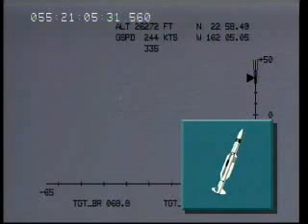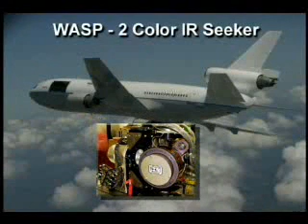Aegis BMD (FM-7) FTM 04-1 Stellar Dragon Quicklook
Air Force Lt. Gen. Henry "Trey" Obering, director of the Missile Defense Agency, announced today that an interceptor missile launched from the U.S. Navy Aegis cruiser USS Lake Erie successfully intercepted and destroyed a short-range target missile launched from the Hawaiian island of Kauai. This is the fifth successful intercept in six tests.

This test marked the first use of an operationally configured Standard Missile 3 interceptor, and is designed to intercept and destroy short to intermediate range ballistic missiles. The Aegis Ballistic Missile Defense is an integral part of the Ballistic Missile Defense System now being developed, tested and fielded by the Missile Defense Agency as part of a "layered" missile defense designed to intercept and destroy ballistic missiles of all ranges—short, medium, intermediate and long-range—during any phase of their flight.

The target missile was launched from the U.S. Navy's Pacific Missile Range Facility at Barking Sands, Kauai at 11:03 a.m. Hawaii Standard Time (4:03 p.m. Eastern Standard Time). About one minute later the USS Lake Erie launched the Standard Missile 3 from its patrol area located more than 100 miles from Kauai, and the intercept was achieved about two minutes after the interceptor was launched.

The USS Lake Erie detected, then tracked the target and developed a fire control solution and launched the Standard Missile 3. The interceptor missile tracked successfully to put itself into the path of the incoming target missile, and collided directly with the missile using only the force of the collision to demonstrate "hit to kill" technology. This is the same technology used successfully in the development of the Ground-based Midcourse Defense system designed to intercept and destroy long-range missiles, and also used by the Patriot Advanced Capability 3 interceptor missile system developed by the Missile Defense Agency and now operational with the U.S. Army.

The USS Russell, a U.S. Navy Aegis destroyer, also participated and was configured with the Ballistic Missile Defense Signal Processor (BSP) 1.0 in support of Block 2006 risk reduction activities. BSP 1.0 provides a real-time S-Band radar discrimination capability through Medium Band and Synthetic Wide Band signal processing with improved target feature extraction and classification through the use of advanced algorithms, providing precision handover of the tracked object for increased probability of engagement success.

In an additional collateral test, the Standard Missile 3's advanced two-color Infrared Seeker, carried in the Missile Defense Agency's airborne sensor testbed aircraft, detected and tracked the target, collecting data to support a future upgrade to Standard Missile 3. Along with the BSP, this infrared seeker will provide Aegis Ballistic Missile defense and the Ballistic Missile Defense system with significant capability against advanced threats.

Extensive post-test data will be evaluated to determine system performance, validate operational capability and identify potential modifications to the system to improve performance.

The system's Long Range Surveillance and Track capability now aboard the USS Lake Erie is essentially the same as that already installed on several Aegis destroyers attached to the U.S. Pacific Fleet.

The Aegis Weapon System, the basis for the sea-based element of the Ballistic Missile Defense System, is currently deployed on 68 U.S. Navy cruisers and destroyers, with 18 more ships currently planned. Aegis is also the primary weapon system on the Japanese Kongo-class destroyers, and is part of two European ship construction programs -- the Spanish F-100 and the Norwegian New Frigate. Also, the Republic of Korea is now building three Aegis-equipped destroyers, and Australia recently selected the Aegis Weapon System for its Air Warfare Destroyer program.

The Missile Defense Agency and the U.S. Navy cooperatively manage the Aegis Ballistic Missile Defense Program. Lockheed Martin Maritime Systems and Sensors of Moorestown, New Jersey is the prime contractor for the Aegis Weapon System and Vertical Launch System installed in Aegis-equipped cruisers and destroyers. Raytheon Missile Systems of Tucson, Arizona is the prime contractor for the Standard Missile 3.

Courtesy of Raytheon Missile Systems. Release for public on 24 February 2005. 05-NEWS-0008